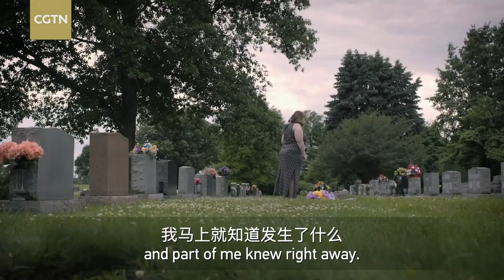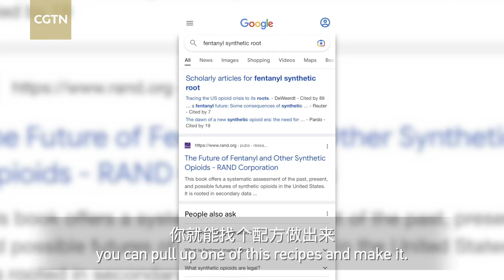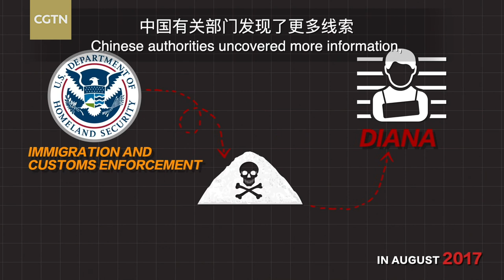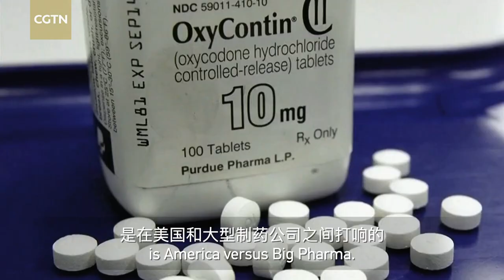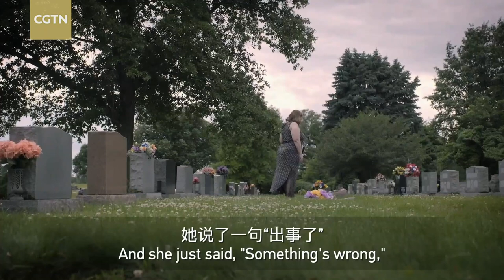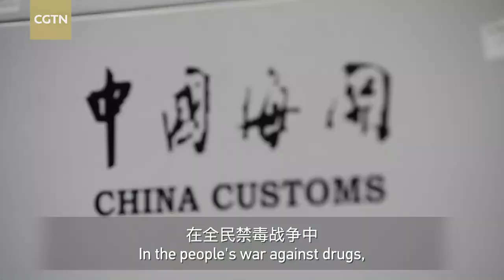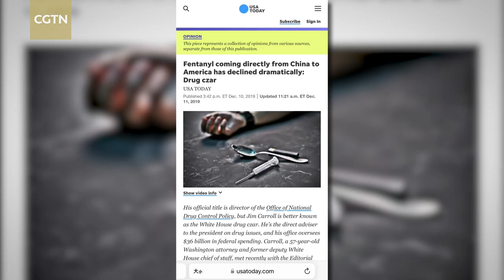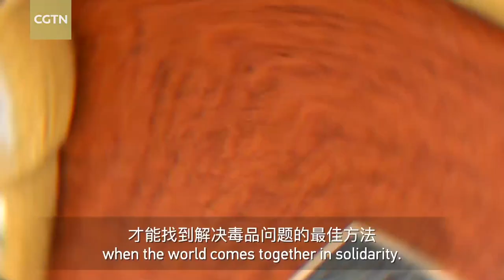Documentary: The fight against fentanyl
One American dies from a drug overdose every five minutes. And the No. 1 cause of these overdose deaths is synthetic opioids – principally fentanyl. What is fentanyl? How does it kill? And who is to blame for its proliferation?

In this program, we talk exclusively to Mike Virgil, the former chief of international operations for the U.S. Drug Enforcement Administration, and Dr. Andrew Kolodny, one of the U.S.'s leading experts on opioid abuse. They point out that the fentanyl crisis in the United States is demand-driven, by both the users themselves and the drug companies. Yet the U.S. authorities, instead of looking for the cause of the crisis closer to home, have chosen to point the finger of blame at China, accusing it of being a source of opioids.

In China, by contrast, the government has consistently adhered to a rigid drug control policy, enforcing strict regulations over the production and circulation of fentanyl substances. In combating drug crime, China has cooperated closely with the United States. Evidence of this is the "Wang Fengxi case," in which China took the lead by arresting and sentencing a criminal gang responsible for trafficking fentanyl, which was followed by further arrests in the U.S.

Across the globe, many countries are facing a major drug problem. Experience has shown that the best solutions are found when the world comes together to tackle the issue.